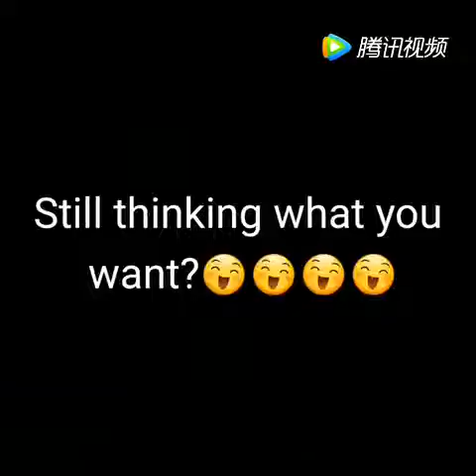480P 600K 134117711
tall girl